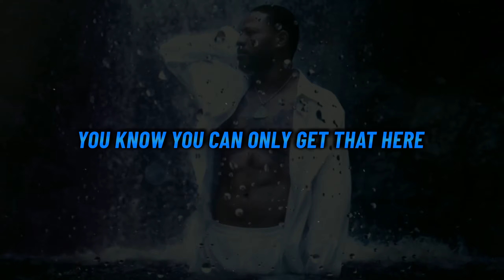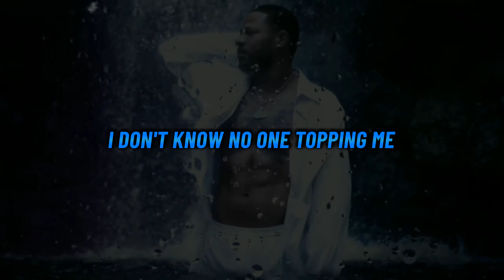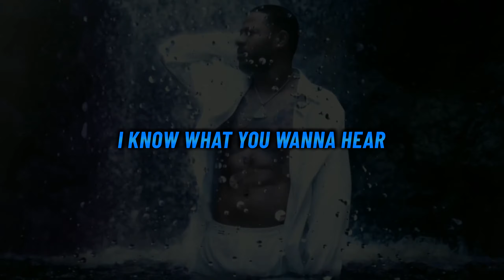Eric Bellinger - TR3 Intro (Lyrics)